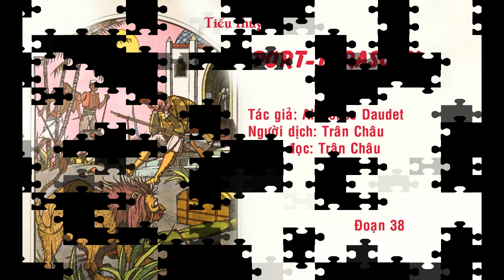[SASCH NÓI] TIỂU THUYẾT TARTARIN PORT-TARASCON 38